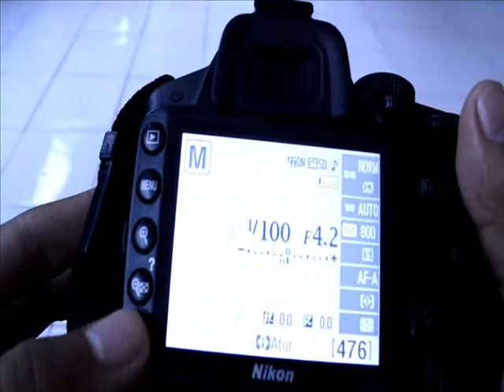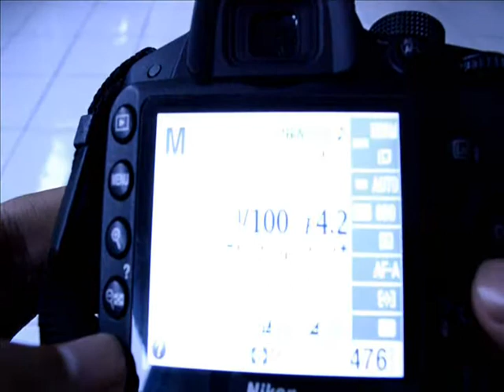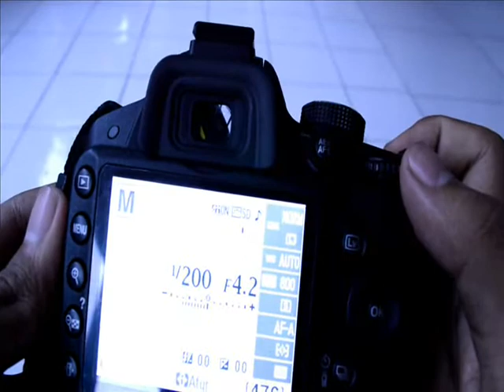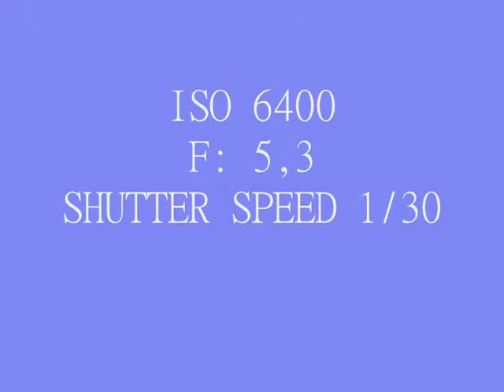of a CAMERA || Student’s Speaking ENGLISH_Project by Andika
I welcome you all to my channel "ANAK PETUALANG SEJATI"
Salam Petualang !!!

Channel ini hanyalah untuk tempat hiburan dan bernostalgia untuk melepaskan lelah setelah KERJA, KERJA dan KERJA :)

Salam PEACE untuk anak PETUALANG SEJATI...